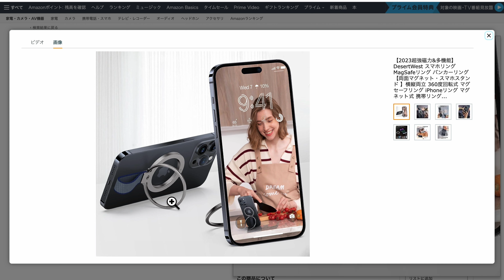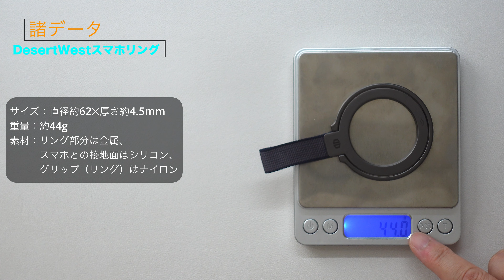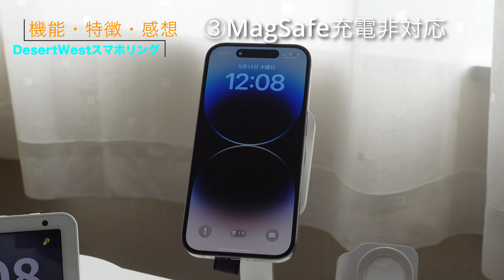【Review】DesertWestスマホリング 両面マグネット、ナイロン製グリップ、縦置き横置き対応 このスマホリング、ほぼ完璧です！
今回はレビュー用に提供していただいたDesertWest スマホリングをご紹介。
両面マグネット構造、縦置き横置き療法角度調整OK。
さらにナイロン製グリップが指に優しいスマホリング。
現状、ほぼ完璧です！

【INDEX】
0:00  オープニングトーク
1:13  開封＆チェック
3:58  諸データ
5:32  機能・特徴・感想
12:50  エンディングトーク

● 【2023超強磁力&多機能】DesertWest スマホリング

【関連動画】
同DesertWestのイタリアンシュリンクレザーを使ったスマホリング

※Amazonストアフロント始めました。使用している撮影機材もまとめています。

Blackmagicdesign「ATEM Mini」
RODE WIRELESS GO2
DaVinci Resolve

香川県在住
51歳でユーチューバーデビュー。